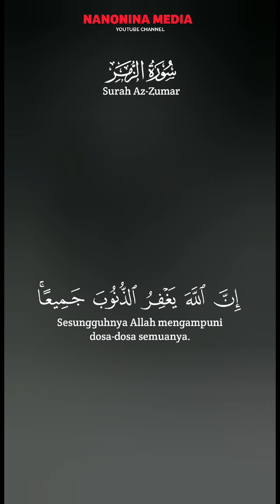QS. Az Zumar